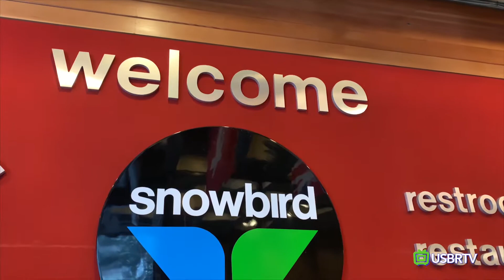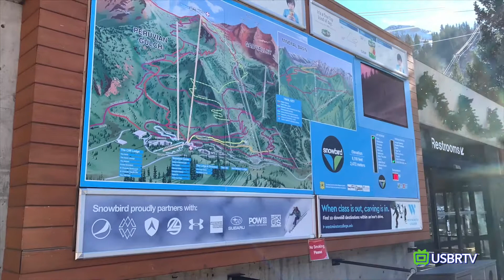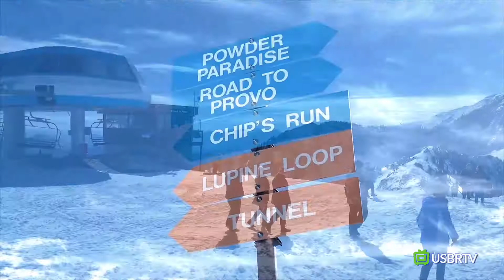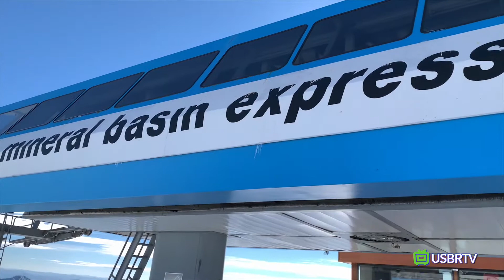USBR AVENTURA - Máquina de neve em Snowbird: saiba como funciona!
Conheça um pouco mais da estação de ski Snowbird que se prepara para a temporada de inverno. Saiba como as máquinas de inverno dão o start para o começo do inverno!!

reportagem
Junior Souza